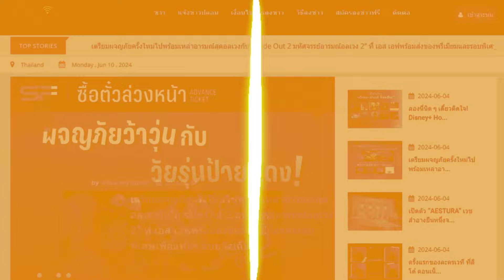เส้นทางความรัก ก่อน "แม็ค วีรคณิศร์" ขอ "วิว วรรณรท" แต่งงาน! : PRvariety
โทร.063-269-9456